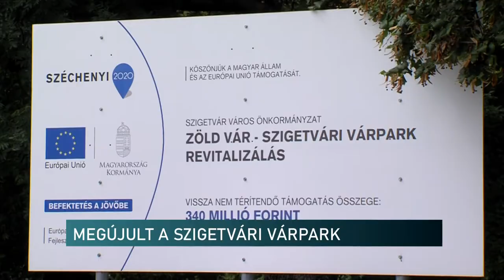Megújult a Szigetvári Várpark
Több mint 390 millió forintból újult meg a Szigetvári Vár környezete. A várpark közel 8 hektáros területén zajlottak a munkálatok. Többek között játszóteret, pavilonokat építettek, de megszépült a csónakázó tó és utcabútorokat is kihelyeztek. Az átadó ünnepségen elhangzott, a jövőben további fejlesztésekre is számíthatnak a vár környékén.